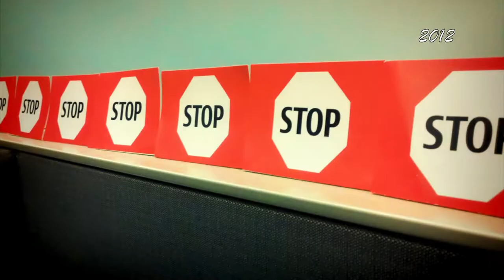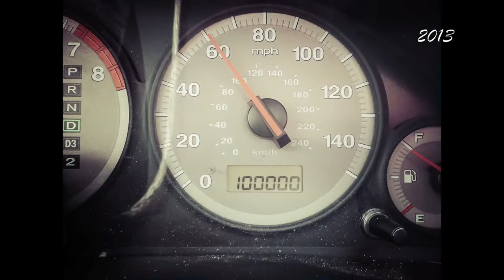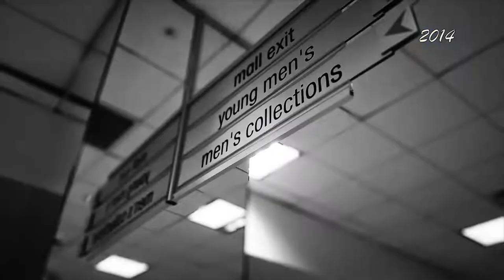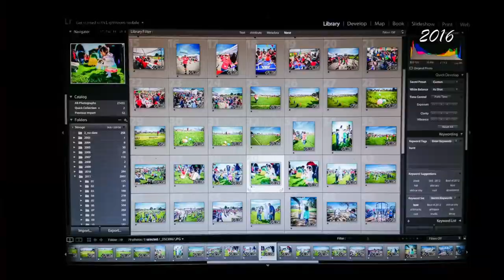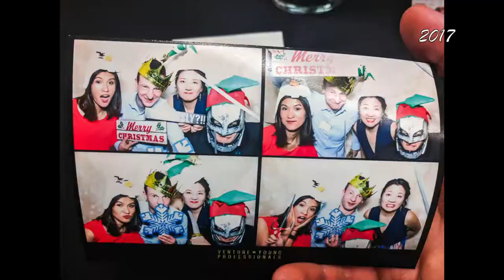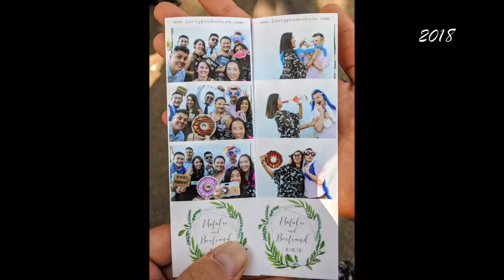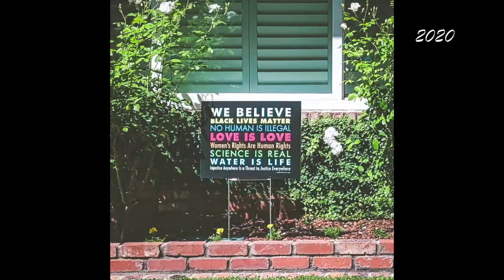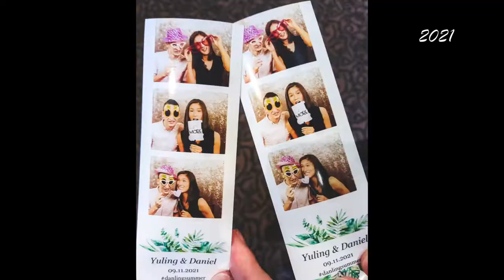A photo every day for 10 years!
i took a photo to document every day of my life, for 10 years. (3653 photos)

Chapters:
0:00 Year 2012
1:18 Year 2013
2:31 Year 2014
3:45 Year 2015
4:59 Year 2016
6:14 Year 2017
7:28 Year 2018
8:42 Year 2019
9:56 Year 2020
11:10 Year 2021